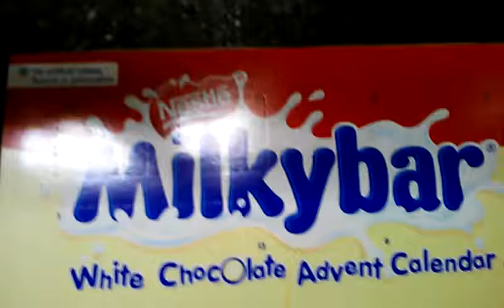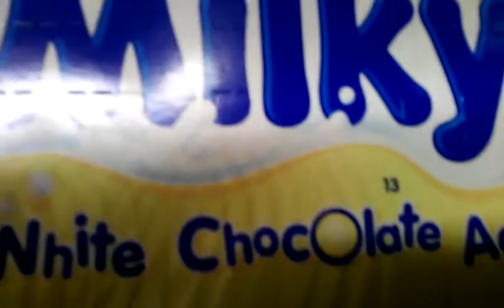1 December 2017 ADVENT ADVICE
Check your smoke alarms.

Every year there is a terrible fire and although it is never a good time, in December it is worse. Dont take batteries out of alarms for your brats toys for example.